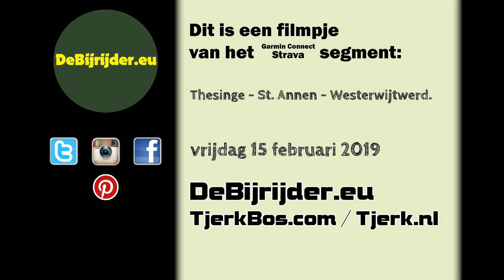cTB de Bijrijder - Thesinge - St. Annen - Westerwijtwerd 01.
Thesinge - St. Annen - Westerwijtwerd 01.